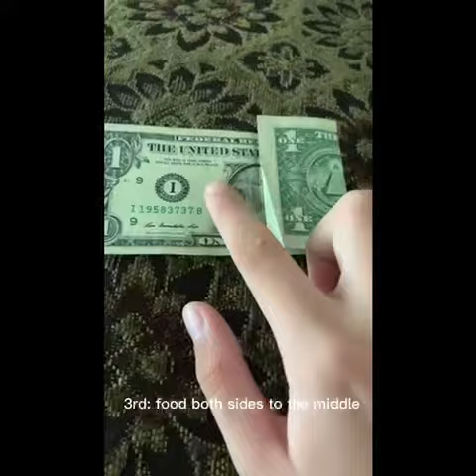Making a Heart Out of a Dollar Bill and a Gum Wrapper by Rylee G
In this video I will be showing all the steps to making a heart out of just a dollar bill and gum wrapper.